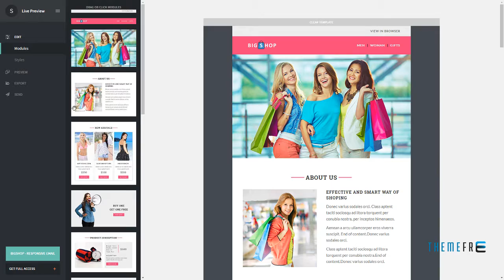BIGSHOP - Responsive Email Template + Stamp Ready Builder Kaed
Compatible Email Services MailChimp, Campaign Monitor, FreshMail, MyMail, StampReady

 Columns 3

 Layout Responsive

 Tags business, campaign monitor, corporate, creative, ecommerce, fashion, mailchimp, marketing, newsletters, responsive, shop, shopping cart, simple, stamp ready